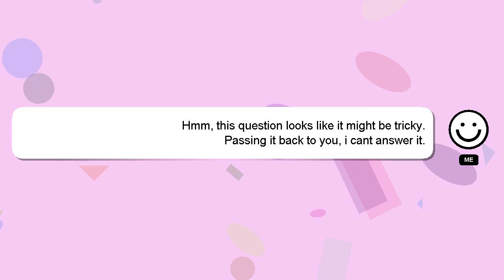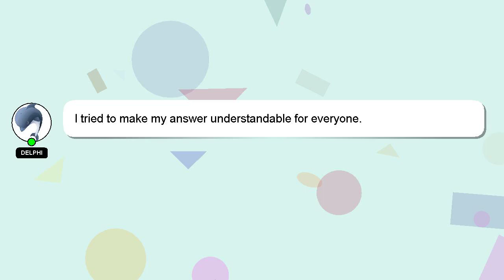How to know friend request accepted in snapchat?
A brief introduction of myself, Hi, my name is Delphi, nice to meet you. Let me aid you in resolving any queries you may have. - How to know friend request accepted in snapchat?

If you require more detailed information, please don't hesitate to comment or chat with me. A 'heart' from me will be given to show my gratitude for your contribution.

*2 What we are experimenting :*